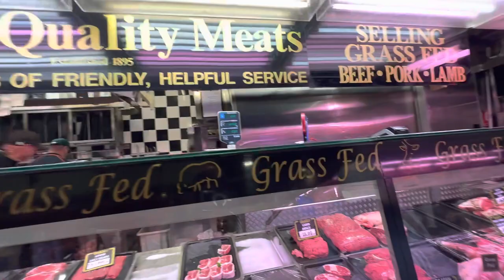Melbourne - Queen Victoria Street Market (by day) best meat cuts ever! 🔥🔥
Taking a walk through this very nice meat market in the heart of Melbourne. The quality of the products here is astounding. This is what the value for money looks like.